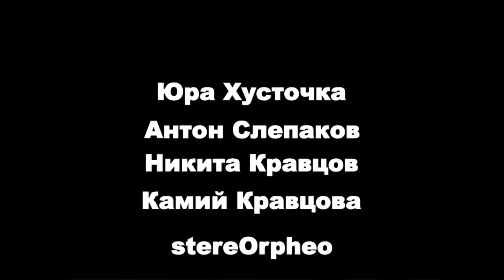stereOrpheo. Концерт в Киеве. Анонс.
О мире, о любви, о природе различных столкновений расскажут со сцены участники StereOrpheo - экс-участник “Океана Ельзи” и “Esthetic Education” Юрий Хусточка, участник “Вагоновожатых” Антон Слепаков, экс-актер театра ДАХ Дмитрий Ярошенко и художник Никита Кравцов.

Презентация созданного участниками проекта StereOrpheo “манифеста о мире и любви” пройдет в формате их живого выступления, демонстрации созданного ими видео “После всех столкновений” и презентации книги “WAR IS OVER”, изданной S.T.ART в рамках проекта.

Организатор - S.T. ART
Куратор - Татьяна Швед-Безкоровайная
Менеджер - Ольга Иванова

Количество билетов ограничено. Приобрести их можно по ссылке

Аккредитация для СМИ:
Пресс-служба S.T. ART
Евгения Лиходовская